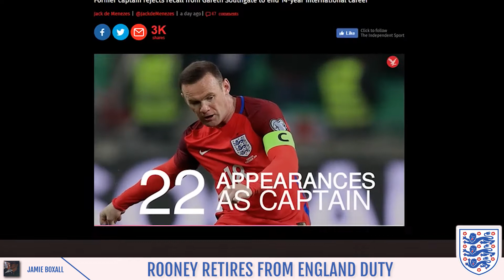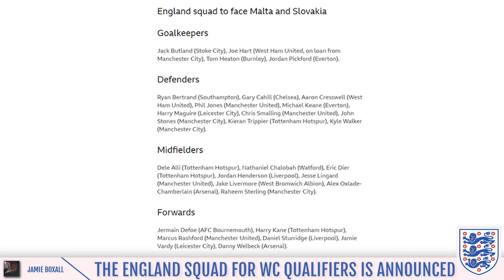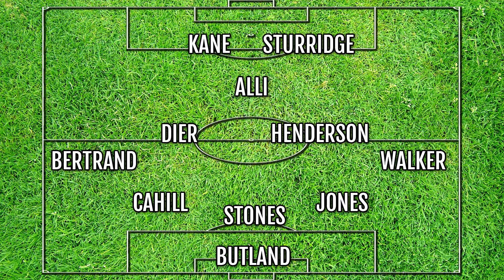ENGLAND SQUAD REACTION - WORLD CUP QUALIFIERS V SLOVAKIA, MALTA | WAYNE ROONEY RETIRES FROM ENGLAND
A reaction and analysis of the England squad going into the qualifiers against Malta and Slovakia.